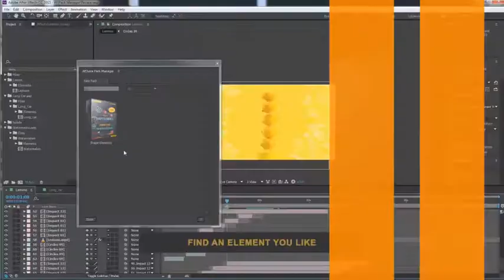HUD Pack | After Effects Template | Elements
Special Thank You ❤ to Making_Universes!

Recommended Section:
0:01 Pack Manager: Get 50+ free elements
Project does NOT require 3rd party plugins. There are 1 media  placeholders.  The price is $22.